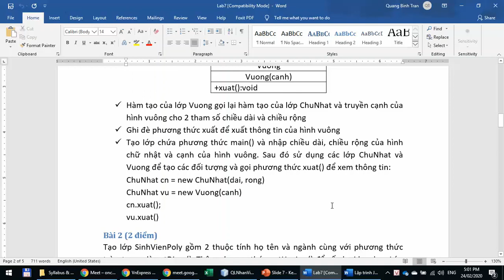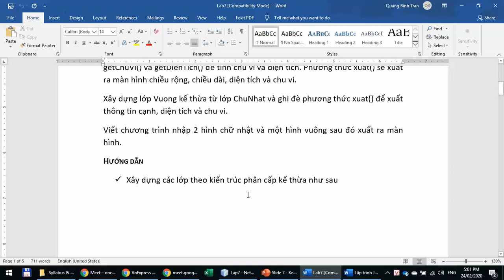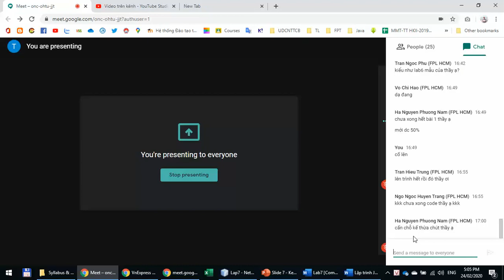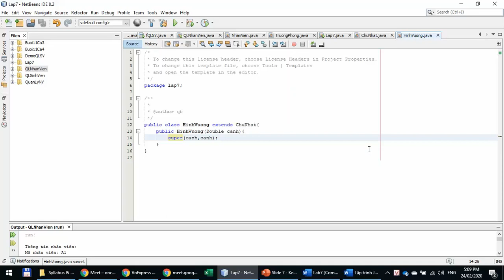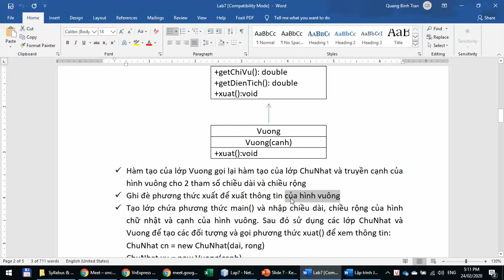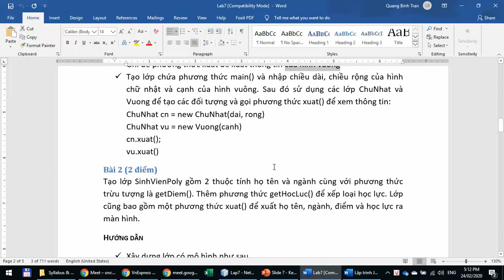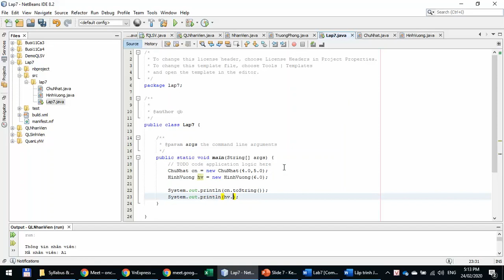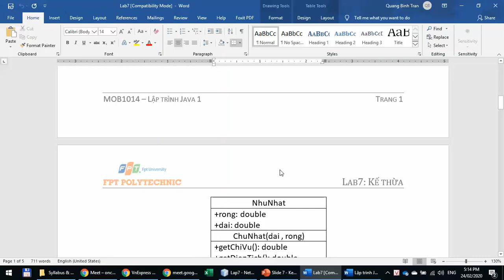Sử dụng từ khóa extend để xây dựng lớp kế thừa